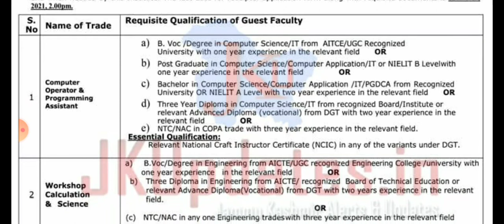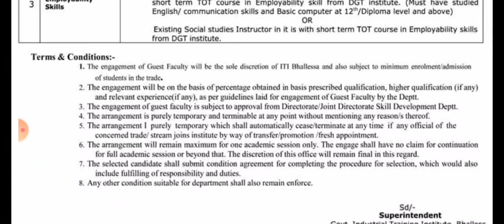UT GOVT OF J&K FRESH JOBS| INDUSTRIAL TRAINING INSTITUTE J&K JOBS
J&K UT FRESH JOBS..
UT OF J&K FRESH JOBS.